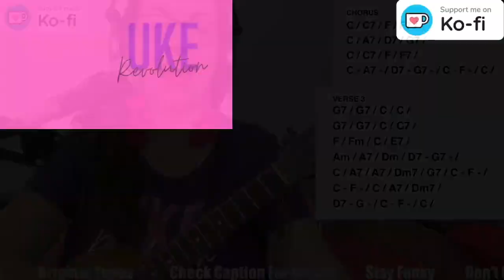BARE NECESSITIES - In-Depth Ukulele Lesson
Chords, strum, some lyrics on screen for Bare Necessities from The Jungle Book

Info about this lesson and arrangement 0:00
Chord shapes 0:50
Chorus chords 1:45
Strum 2:25
Practice chorus chords 2:43
Intro chords and some notes about this section 3:34
Lyrics intro & chorus 4:15
Verse 1/2 chords 5:09
Practice verse chords 6:07
Lyrics verse 1 7:05
One strum trick 8:00
Verse 3 chords 8:28
Verse 3 practice 9:45
Lyrics verse 3 10:43
Outro chorus 12:38
Order of parts 13:35
Play the whole thing 14:02
Jazzy end tip 18:25

👉 WAYS TO SUPPORT THE UKE REVOLUTION

EQUIPMENT
My USB mixer
My loop station (I use for jams w/beats)
My vocal mic
My monitor headphones